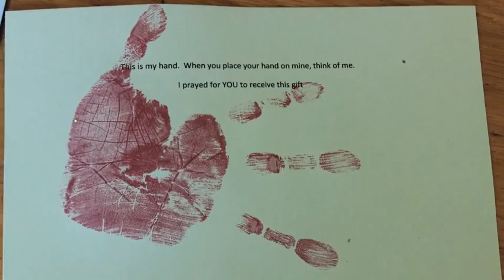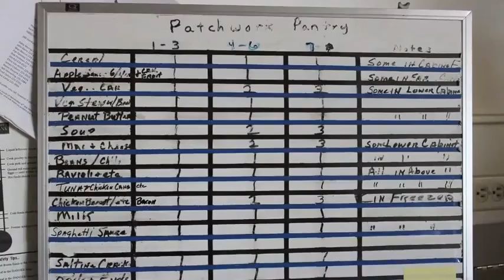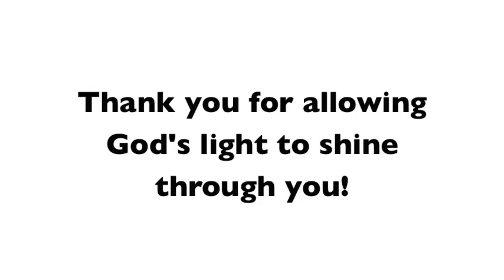Operation Inasmuch 2014 Web HD